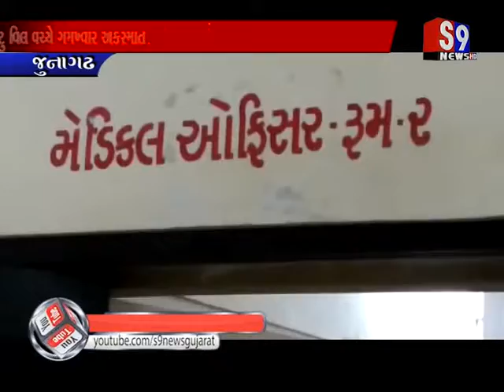Junagadh : ભેસાણ રોડ વચ્ચે બોલેરો અને ટુ વ્હીલ વચ્ચે ગમખ્વાર અકસ્માત